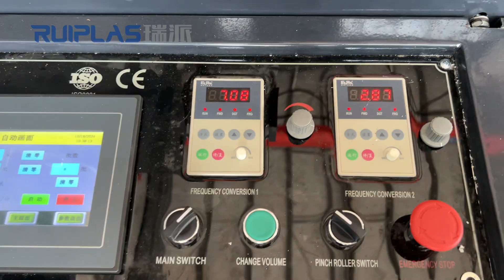Ruiplas machinery Full automatic change roll mono layer film blowing machine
Full automatic change &cutting roll
Single layer film blowing machine
Model :RP-H600 ,max width film 600mm.